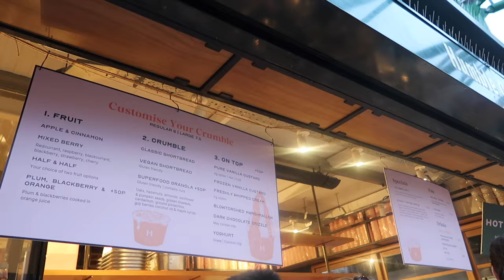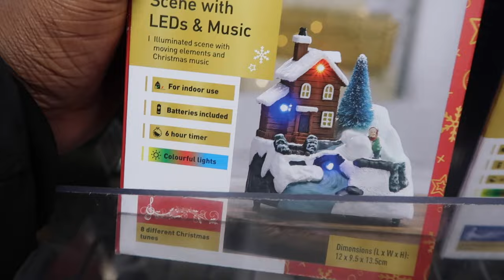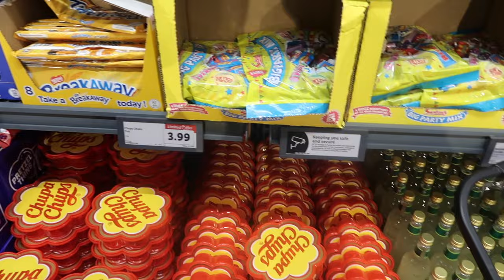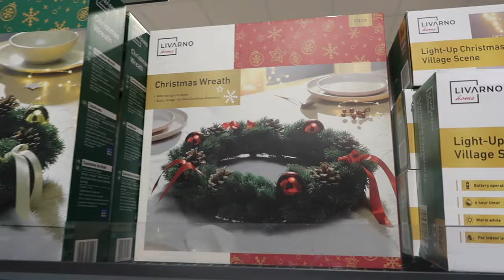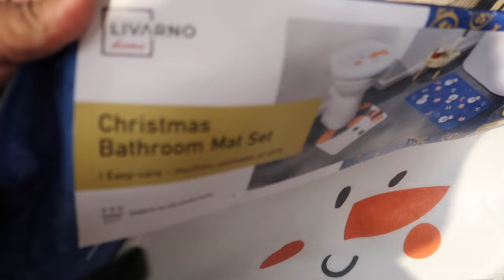WAHALAR FOR WHO NO LIKE ENJOYMENT 🤪🤪🤪